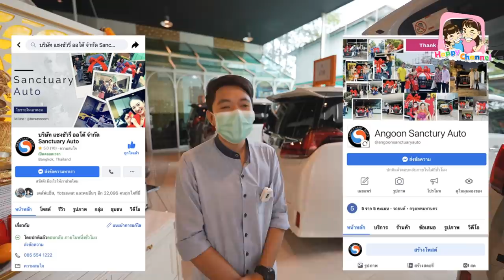รถคันใหม่ของเรา Alphard ราคา 3 ล้านกว่า!!! พี่ฟิล์ม น้องฟิวส์ Happy Channel